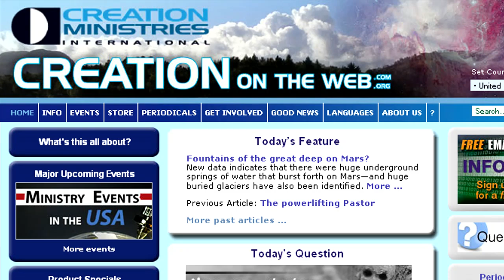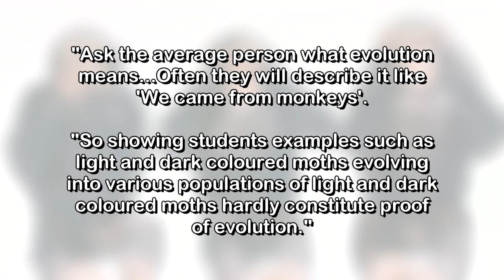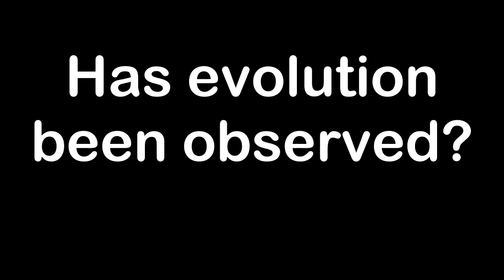How Evolution Is Scientific Part 1: Observational Data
This is the first of a six-part series on the scientific basis for evolution, refuting lies from creationists.

There is now a companion book to this series

The DVD contains full NTSC-resolution versions, and the Blu-Ray disc contains full 720p-resolution versions of all six videos, and includes English subtitles. It also includes other freely-available videos referenced in the series, including three from cdk007, a video I made about Piltdown Man, and the clip of students doing a rather stupid protest of evolution.